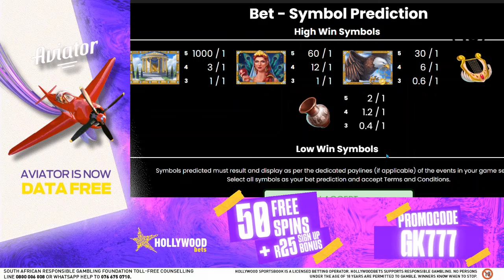ZEUS DELUXE RE-SPIN & FREE SPIN FEATURE TRIGGERED (gameplay runs into the Jackpot Race)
Zeus Deluxe at Hollywood bets a nice session with re-spin and free spin features triggered . Our gameplay started before the JACKPOT RACE but continued into it. I enjoyed this session, spinning into the features was fun.

Welcome Bonus
+18 | Signup with the promotional code GK777 and get 50 Free Spins on Spina Zonke games plus a R25 Bonus to bet on Sports!
Hollywood bets support responsible gambling.

WARNING: GAMBLING INVOLVES RISK AND POSSIBILITY OF ADDICTION
"WINNERS KNOW WHEN TO STOP"
Kind Regards
GamblingKal777
GK777